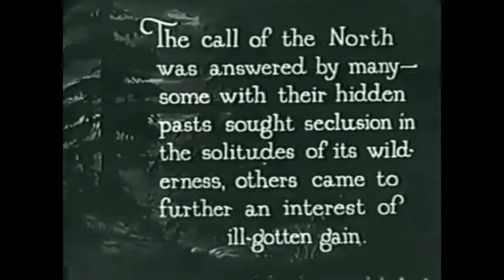Jake Gold - It's a Long Walk to Montana and Your Shoes are Made of Salt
From the 2022 EP "Odes Pt. I"

Jake Gold - Piano
Evan Paydon - Bass
Brad Webb - Drums

Recorded by Jacques DeLatour at Marigny Studios

to purchase the album or a T-shirt

Now streaming wherever you listen to music!